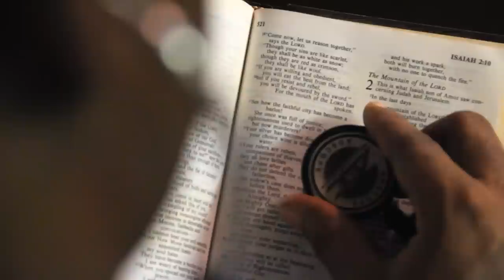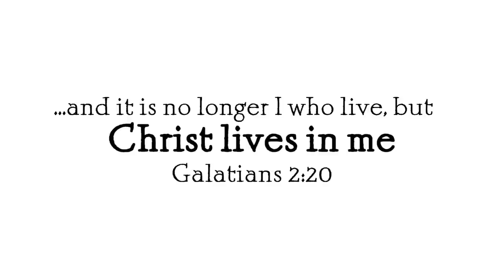Stethoscope 2 Directors cut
A longer cut of Stethoscope 2. This is a followup to Southpointe Church's Stethoscope-Christ Lives in you video.